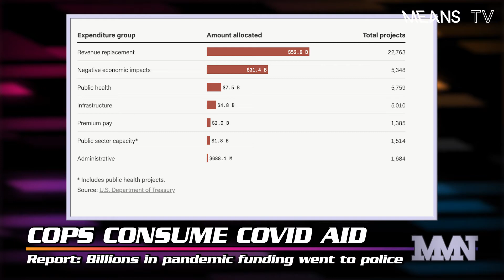Where the Money Went